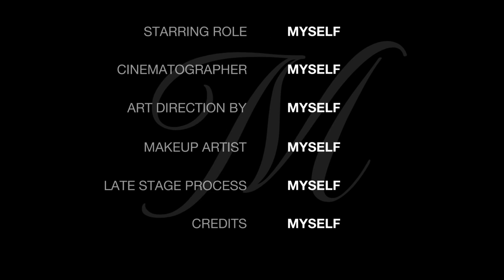pra quê influenciadores?